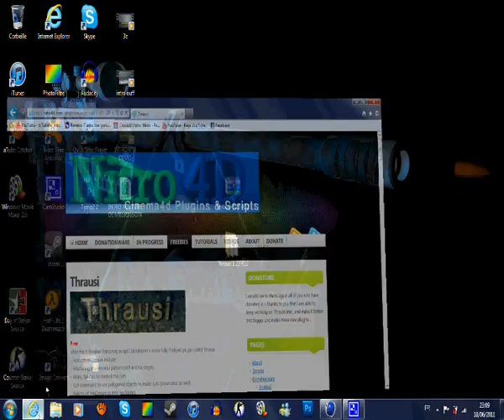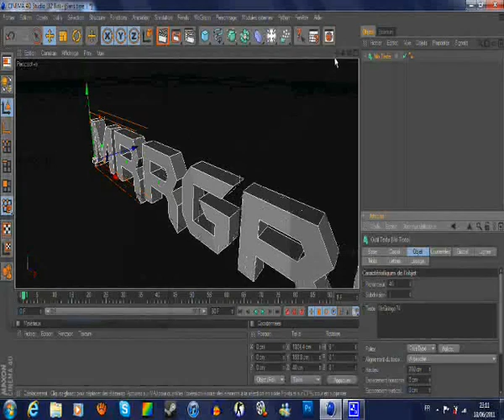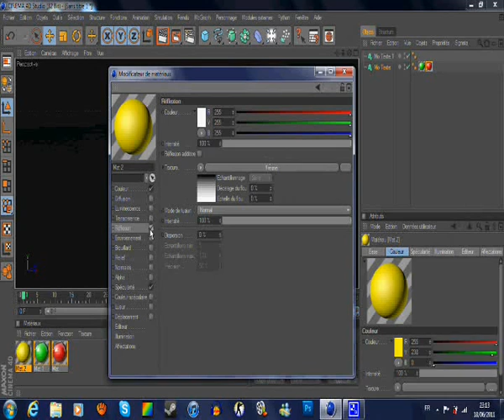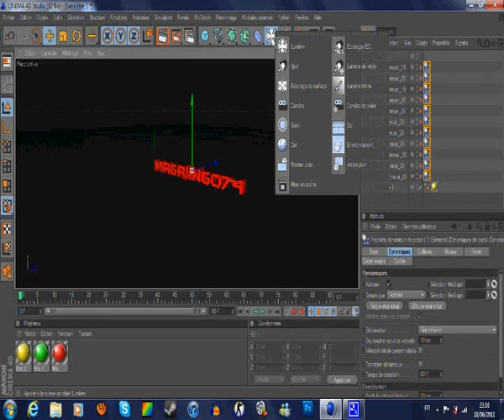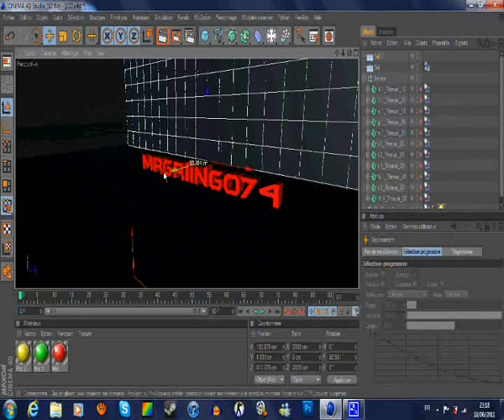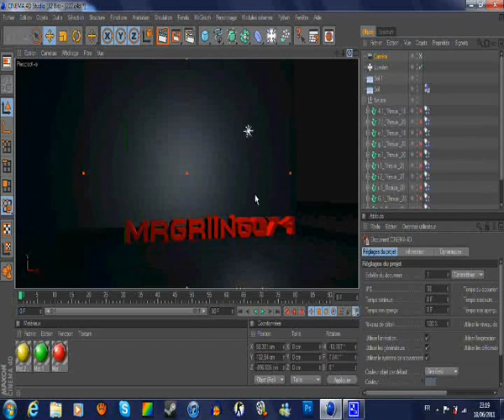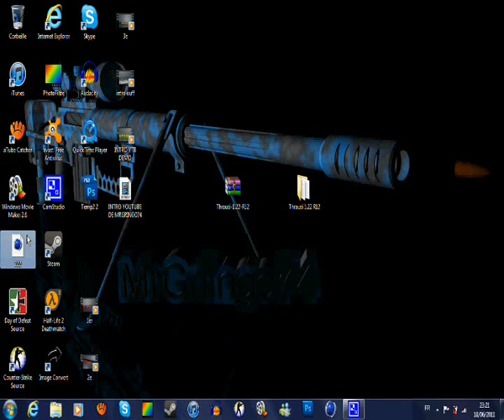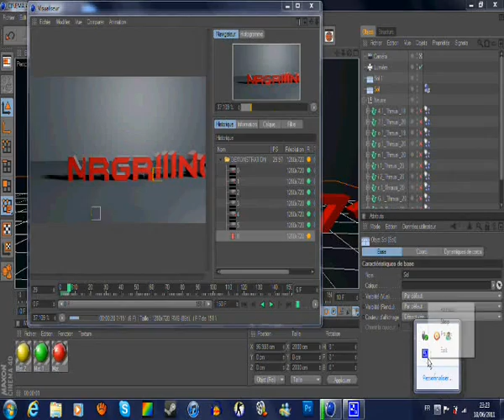Tutorial Intro Explosion avec Thrausi sur Cinéma 4D By MrGriingo74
Bonjour a tous , je vais vous expliquer dans ce nouveau tutorial , comment installer Thrausi sur cinéma 4D et comment s'en servir !! Regarder la vidéo et si vous n'avez pas compris a quelque chose , n'hésitez pas a mettre un commentaire sur cette vidéo et je vous réponderais ;) Si cette vidéo vous a aidé a avancer sur cinema 4D ou vous a plu , mettez un petit j'aime et pour me faire plaisir Abonnez-vous a ma chaine ( c'est gratuit ) !!! Bye tout le monde.